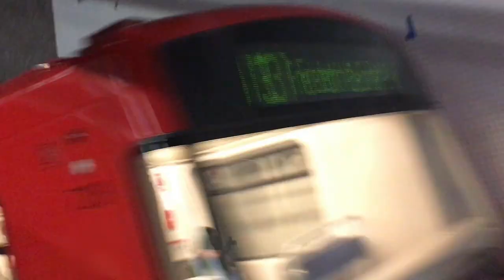Fahrerlose, selbstfahrende/autonome U-Bahn in Nürnberg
Mitfahrt mit der U3 in Nürnberg: eine autonom ganz ohne Fahrer selbstfahrende U-Bahn. Fahrt zwischen Hauptbahnhof und Rathenauplatz. Was die Autos (noch) nicht können, macht die U-Bahn mit links: Autonomes Fahren.